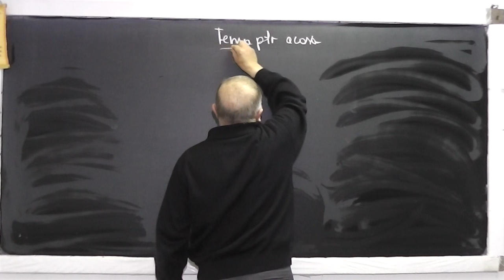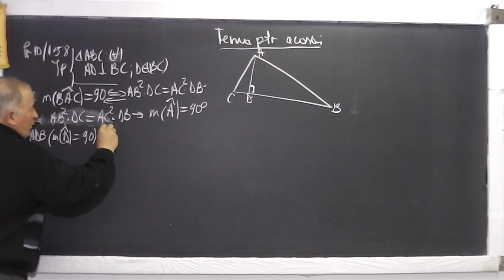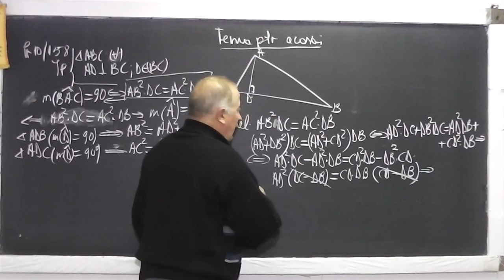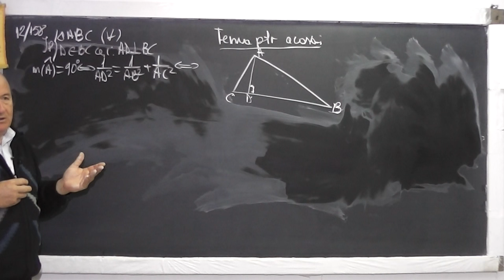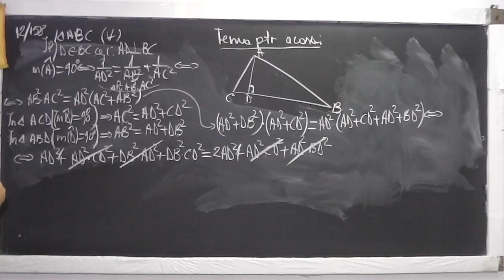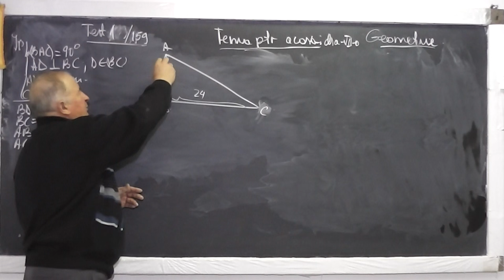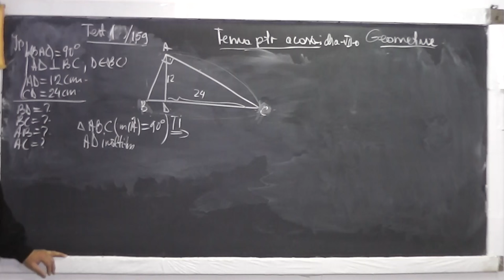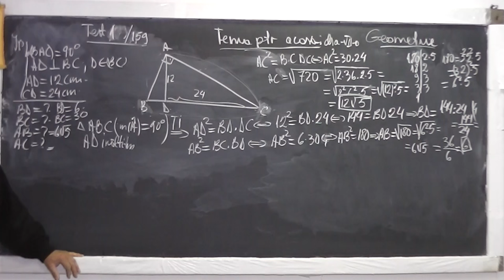1/2 Lectia 901 Teorema lui Pitagora, Inaltimii, Catetei aplicate in diverse probleme - Tema Clasa 7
Aceste lectii sunt sustinute de voi si daca va sunt utile, as aprecia un Like, Share, Comment - In aceasta lectie de matematica pe care o puteti vedea in direct si pe ne ocupam de tema pentru acasa la clasa a VII-a la geometrie plana. Din cuprins: Teorema lui Pitagora, Teorema inaltimii, Teorema catetei, aplicate in diverse probleme.